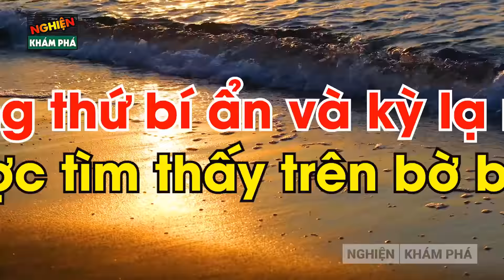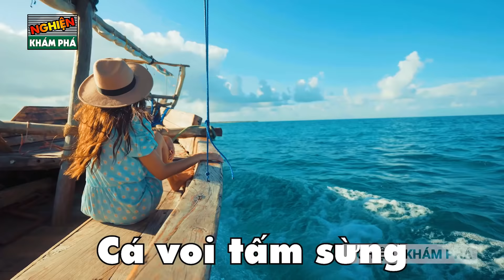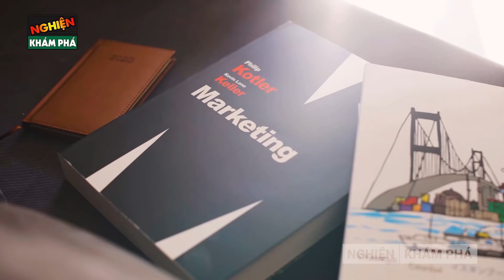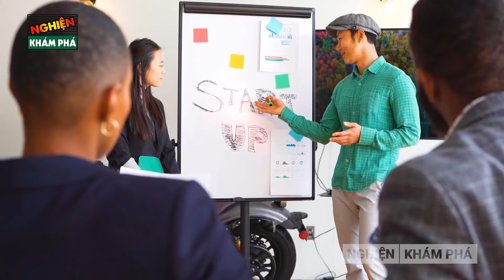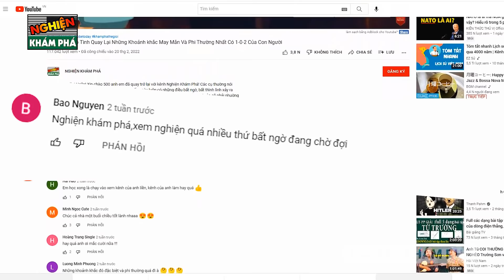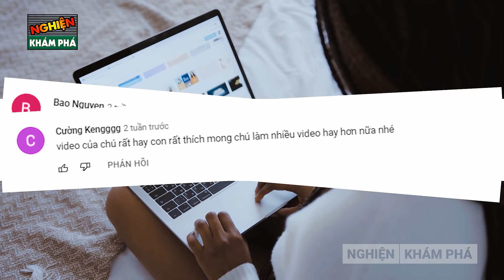🔴Những Thứ Bí Ẩn và Đáng Sợ Vô Tình Được Tìm Thấy Trên Bờ Biển Khiến Hàng Triệu Người Sốc Nặng